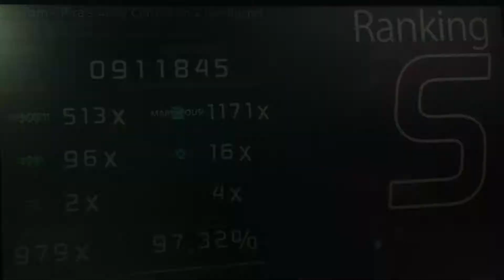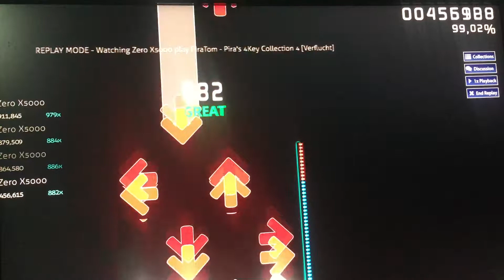[Osu!] Piratom - Pira's 4key collection 4 (Verflucht) | (4,93*) | 97,32%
pido disculpas por la pésima posición de la cámara, recién estoy empezando a grabar con el celular. espero que lo disfruten :D